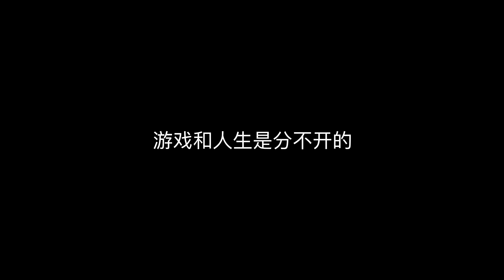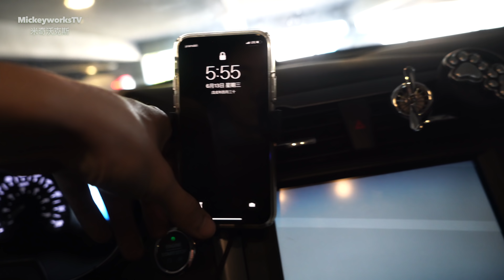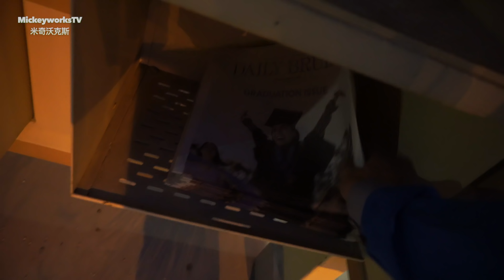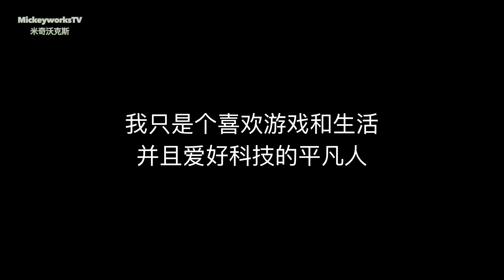在E3 2018不小心获奖了～～我今天的游戏与人生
今天有点走运，看来，努力的人运气不会差